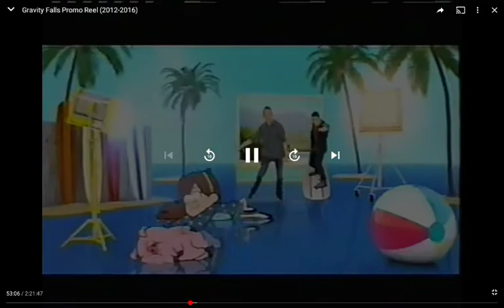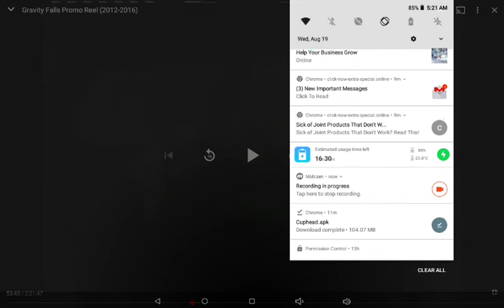Shortened Disney Channel Summer 2013 Promo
(Surf's up again! I don't own this.)